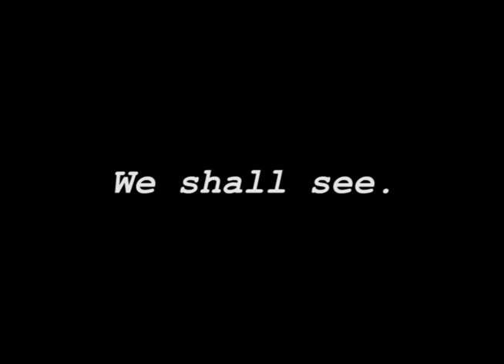Introduction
Music: "Bach Suite No.1" as played by Yo Yo Ma.